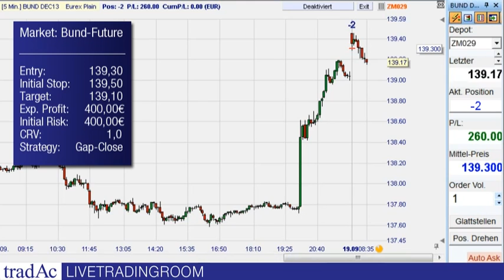Gap-Close im Bund-Future 19.09.2013